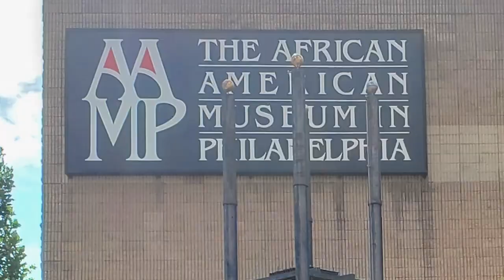My Raw Experience at Philadelphia Protest | June 6th, 2020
Join me as I take you through my personal experience at the peaceful protest in Philadelphia on June 6th, 2020. This video captures the powerful energy, unity, and peaceful demonstrations of thousands who gathered to demand justice and equality. Witness the heartfelt moments, inspiring speeches, and creative signs that made this protest a significant moment in history. Let’s continue to raise our voices and stand together for change.
About 66,000 people gathered in Center City Philadelphia to protest. Protesters started at the Philadelphia Museum of Art before marching along the Benjamin Franklin Parkway to Philadelphia City Hall. Demonstrators also gathered outside the African American Museum in Philadelphia.[37][38] Mayor Kenney, along with Police Commissioner Danielle Outlaw, took a knee with protesters.[38] In anticipation of the protests, streets in Center City Philadelphia along with Interstate 676 (Vine Street Expressway) were closed.[37] An African-American couple who had already scheduled their wedding in the vicinity of the protest took their photos in the middle of the large crowd.[39][40]

tablet = Apple iPad mini 6

360 camera = Insta360 X3